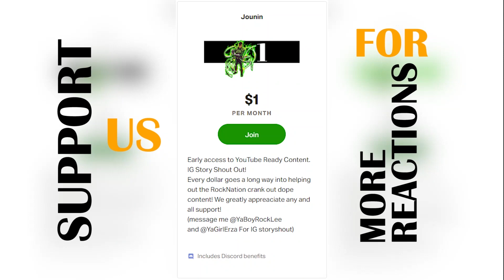The strongest God! Cautious Hero Episode 5 Reaction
Cautious Hero Episode 5 Reaction

Follow Director nasty on all Socials below
DirectoryNasty Youtube
Live every M-T-TH-F 7pm on Twitch